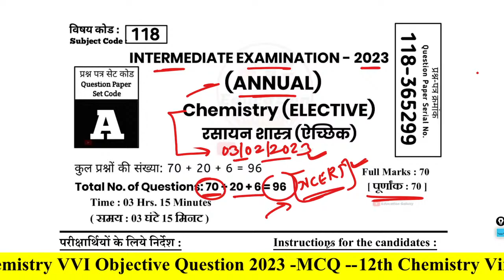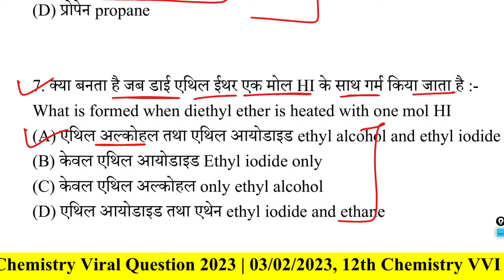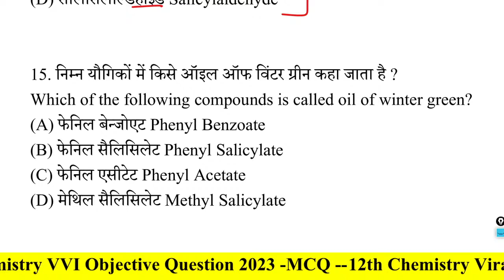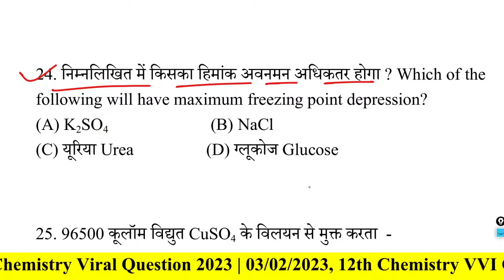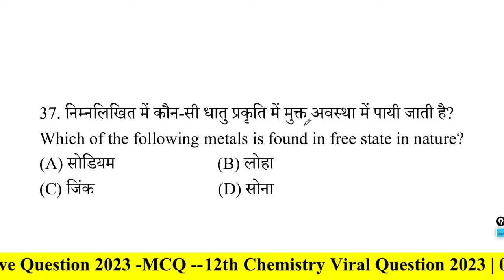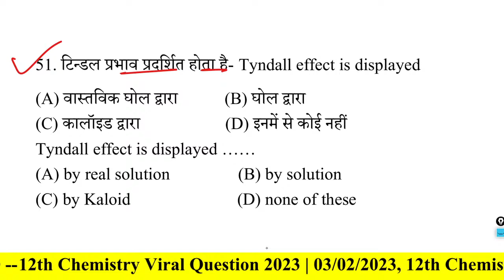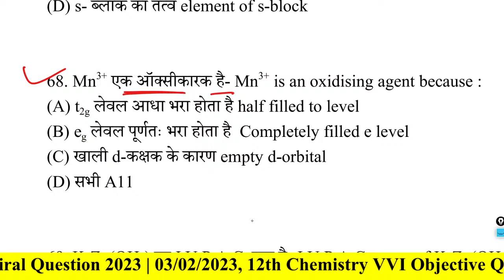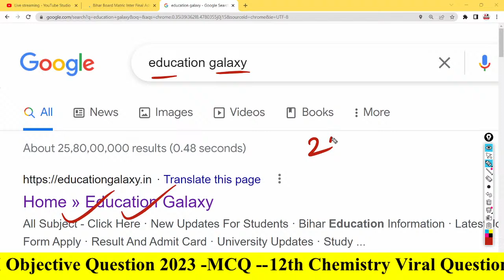12th Chemistry Viral Question 2023 | 03/02/2023, 12th Chemistry VVI Objective Question 2023 -MCQ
12th Chemistry Viral Question 2023 | 03/02/2023, 12th Chemistry VVI Objective Question 2023 - MCQ - Education Galaxy. VVI Objective Objective Subjective 12th Chemistry 2023. Live_Education_Galaxy Live_Class_12th_Chemistry_2023_Education_Galaxy. Chemistry Objective Subjective 12th 2023

12th class Chemistry model paper 2023
12th Chemistry model paper 2023
12th Chemistry official model paper 2023
12th Chemistry model paper 2023 education galaxy
12th Chemistry sent up exam answer key 2023

Chemistry model paper 2023 bihar board

● 12th Chemistry class 12th Chemistry sentup exam important question 2023

Chemistry 12th class 2023
Chemistry 12th Long Question 2023

◆ Your Quaries :-  ✔️Chemistry Model Paper 2023

✔️ Chemistry ka Objective 12th
● 12th Chemistry vvi question 2023
● 12th Chemistry subjective vvi long question 2023
● 12th Chemistry 12th physics vvi long question 2023
● Chemistry vvi long question 2023 12th
● 12th vvi question Chemistry 2023 vvi subjective question
● 12th Chemistry 12th Chemistry vvi objective question
● Inter exam 2023 Chemistry important objective bseb
● 12th exam 2023 Chemistry chapter wise objective question
● Bihar board class 12th Chemistry important questions
● Chemistry objective science sangrah
● Bihar board class 12th Chemistry question paper 2023
● Bihar board class 12th Chemistry vvi question
● class 12th Chemistry model set
● class 12 Chemistry Model paper 2023 solved
● class 12 Chemistry ka model paper 2023
●class 12 Chemistry  2023
● class 12th Physics important objective
● class 12th Physics important objective questions
● 12th class ka Physics important question 2023 objective

12th Physics important objective questions